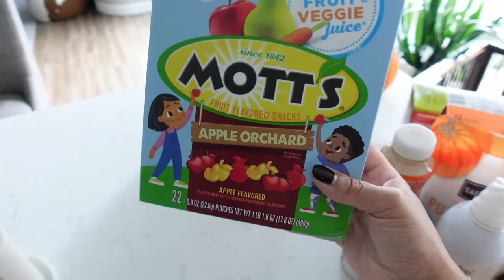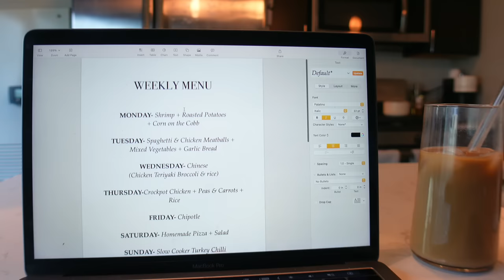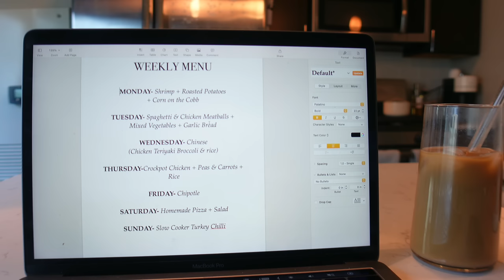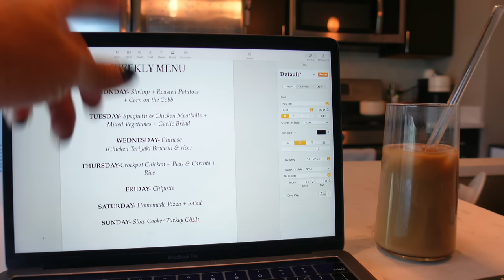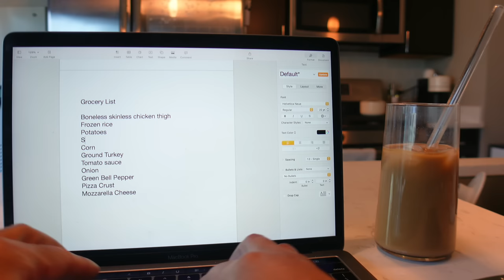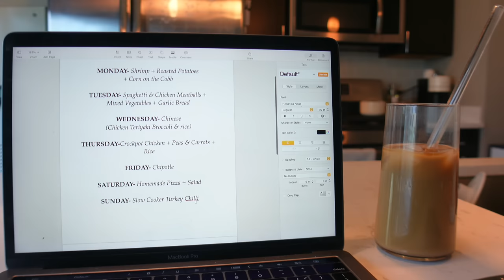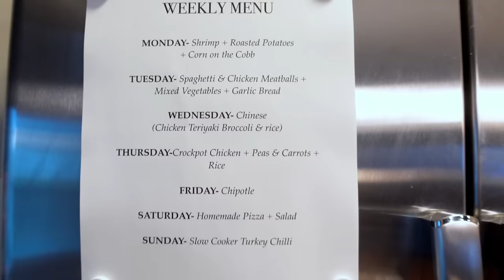VLOG| WEEKLY MEAL PLANNING + TARGET "FALL" SNACK HAUL + SPOOKY LUNCH FOR KIDS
Shop My Obsessed With It!
Glass Dome with marble base

happystylishmommy8@gmail